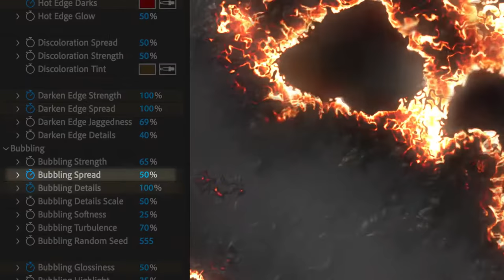Advanced Burn Template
This is an Advanced Burn Template, it does only one thing but does it very well — burns stuff away while giving you fine control over the look of it!

Highlights

    4K (3840×2160) resolution
    100% procedural, no pre-rendered assets or textures
    Setups for burning the whole frame (e.g. for transitions) and for burning shapes with alpha (e.g. logos or text)
    Generate random burn pattern and/or use masks to manually create burn areas
    Detailed controls allowing you to play around and dial in the look you need — control the burn shape and pattern, hot edge details, heat bubbling effect, heat displacement and more